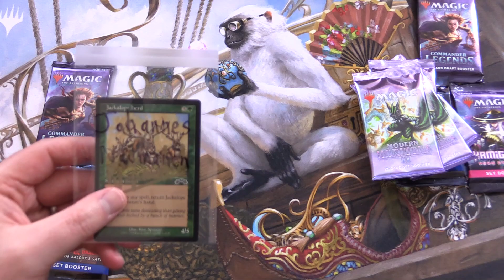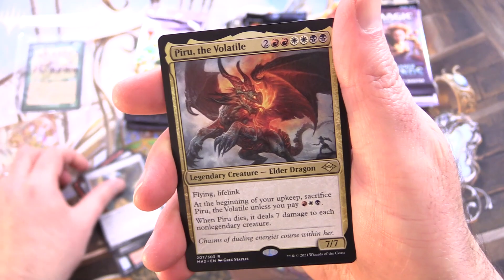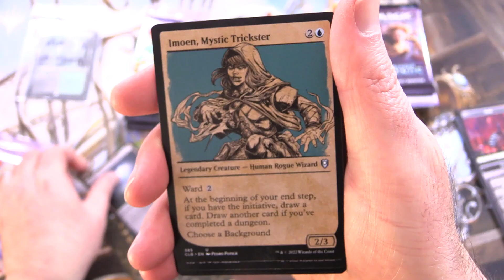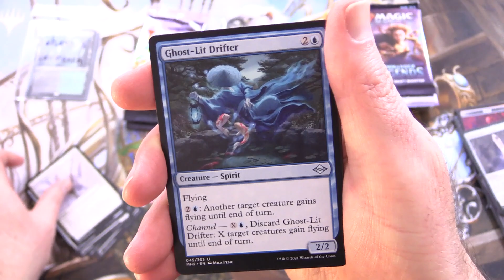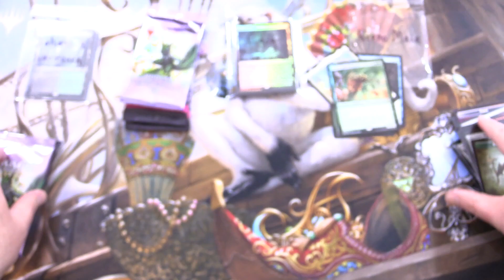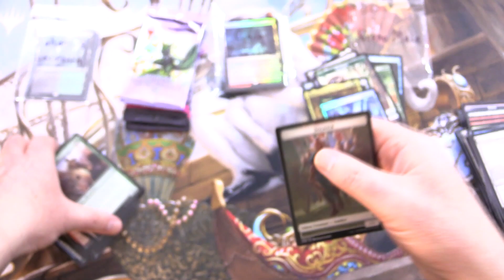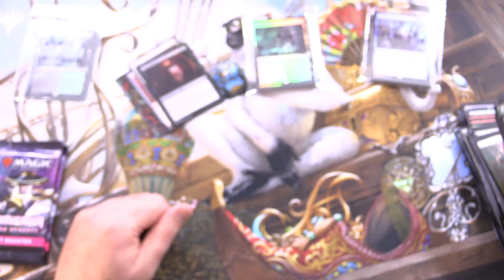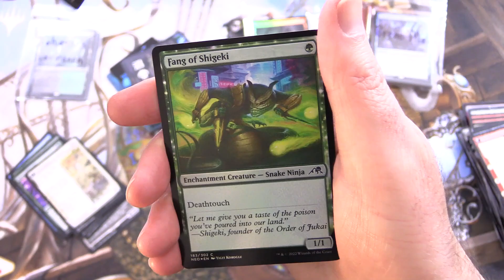Ragavan's WILD PULLS!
Unpacking some tasty Magic: The Gathering booster packs for patrons, including Modern Horizons 2, Commander Legends, Commander Legends 2 D&D: Battle for Baldur's Gate, and Kamigawa: Neon Dynasty. This is snack #346 in a series!